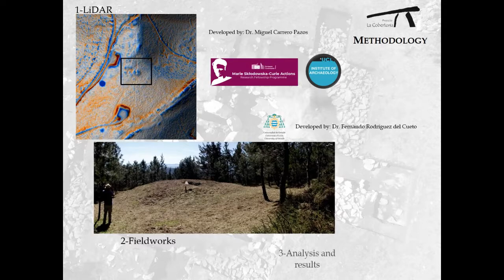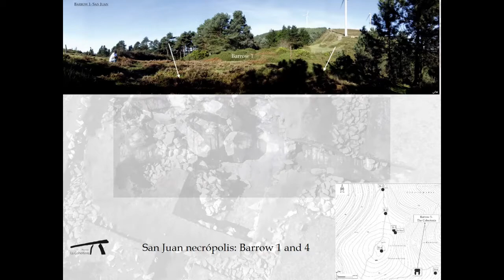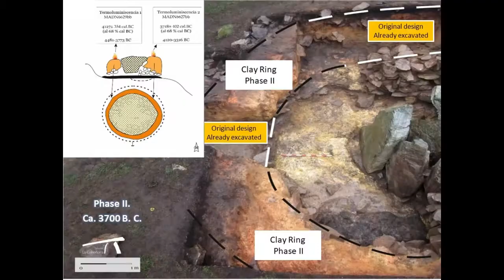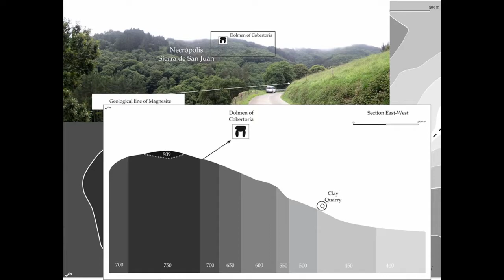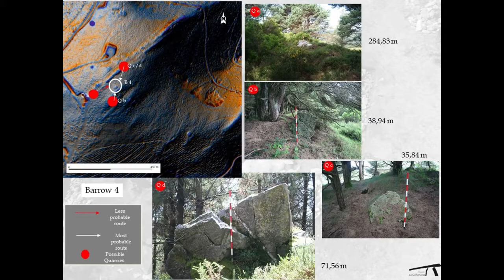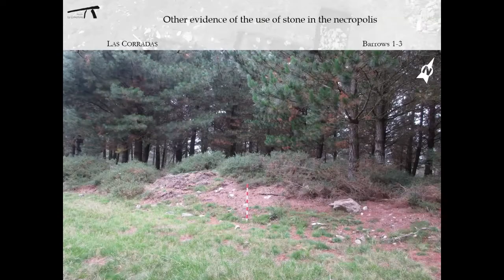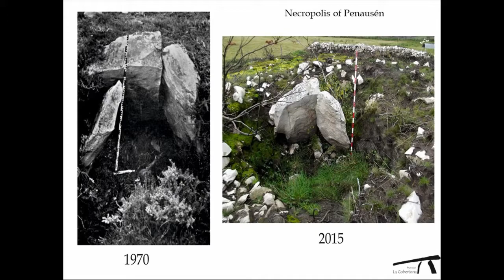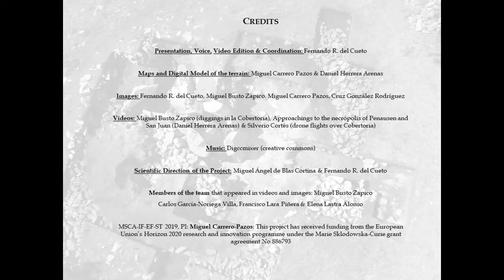Session 7 - Using airborne lidar to detect megalithic quarries in salas council (Fernando del Cueto)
This paper explores a specific landscape in the central and southwestern part of Salas council (NW Iberian Peninsula), which contains three prehistoric cemeteries chronologically framed between the Neolithic and the Bronze Age periods: Corradas, Idarga and Penausen. These areas contain more than twenty barrow structures, some of them partially explored in the seventies. For instance, Idarga and Penausen show remarkable examples of the stone chambers. A kind of structure that was very common in the last phase of the Asturian megalithism (ca. 3,500 BC), as the dolmen of Cobertoria has recently demonstrated. The Project of Cobertoria is currently getting new data about the possible quarries of six different prehistoric cemeteries. The main goal of this presentation is to show how airborne LiDAR and related techniques can help the identification of possible outcrops and links between these quarries and the megalithic chambers. Overall, these prehistoric spaces will be analysed from a geological point of view, using LiDAR to identify the original position of the raw materials. Although three of the cemeteries have no scientific excavations, field survey works allowed us to point out preliminary hypotheses about the internal composition of the tumulus, as it occurs in Idarga’s or Penausen cemeteries. In both areas, the enormous quantities of stones present on the surface of the hill show the presence of building materials in the nearby funerary space. Finally, the distances gathered at the end of the analysis will allow us to carry out a most detailed approach to the indigenous communities, the type of the materials used in each case as well as the connections between the quarries and the tombs. These are key aspects for understanding the monuments and the role that they have played inside the prehistoric landscapes.